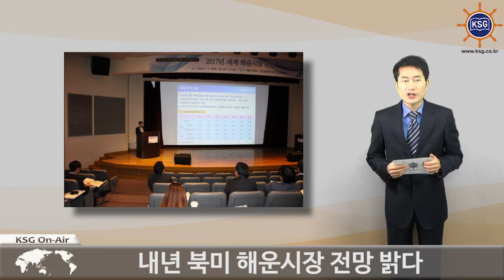내년 북미 해운시장 전망 밝다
수요가 공급 증가 웃돌아..운임 100불 상승
유럽항로 부진 이어져..600불대 운임 지속
유럽계 선사 M&A 집중할듯

내년에 북미항로는 호조를 보이고 유럽항로는 부진할 거란 전망이 나왔습니다.

한국해양수산개발원 전형진 해운시장분석센터장은 세계 교역둔화와 추가발주 자제로 내년 북미항로 수요증가율이 공급증가율을 웃돌 것으로 예상했습니다.

화물적재율도 올해보다 1%포인트 상승한다는 관측입니다. 평균운임은 올해보다 100달러 정도 올라간다고 내다봤습니다.

전 센터장은 유럽항로의 경우 내년에도 공급과잉 시황이 이어질 거라고 진단했습니다.

화물적재율은 올해보다 소폭 떨어지고 평균운임은 올해와 비슷한 600달러대에 머물 거라고 예상했습니다.

아시아역내항로는 공급증가율이 수요증가를 크게 웃도는 상황이 이어지겠지만 유가상승의 영향으로 운임도 다소 인상될 것으로 전망됐습니다.

전 센터장은 향후 유럽선사들이 공급 증가 없이 성장할 수 있는 모델인 인수합병, 즉 M&A에 집중할 거라고 분석했습니다. 타깃은 아시아계 선사가 될 거란 관측입니다.